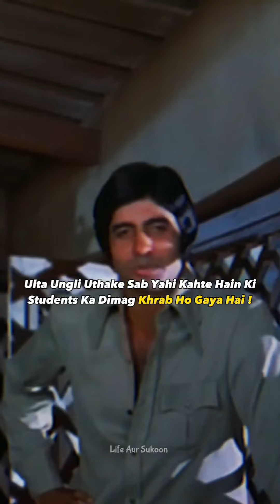AAJ KA 🥺STUDENT ANDHERE ME HE ! 💯SHORT REAL LIFE STUDY❤️‍🔥 PAIN !